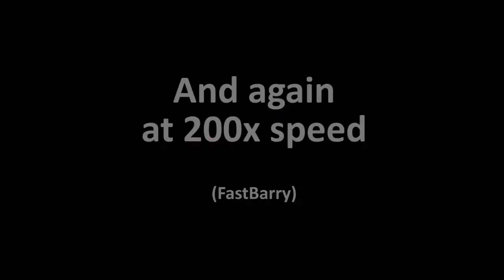Display Ship Barry (DD-933) Departure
The US Navy Display Ship Barry departs Washington, DC, down the Potomac River, under the Woodrow Wilson Bridge, en route to the Philadelphia Naval Inactive Ship Maintenance Facility.

Recorded with a GoPro Hero Session camera from Jones Point Park, Alexandria, VA. Jump to 5:41 for a 200x speed time lapse.